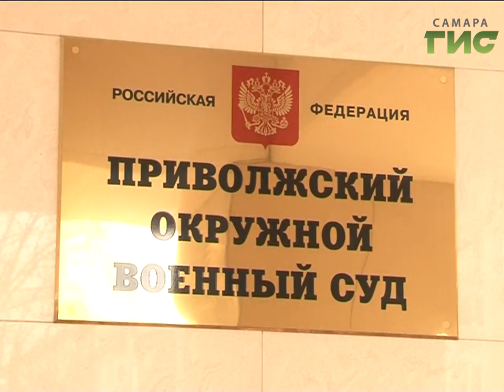«События» от 25.07.2017 (день)